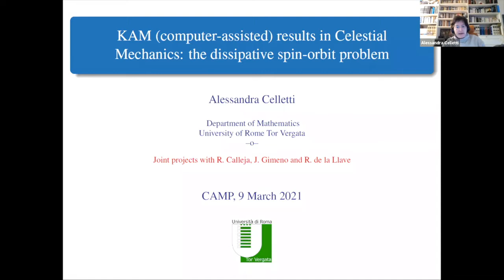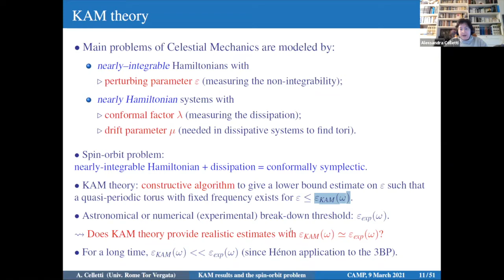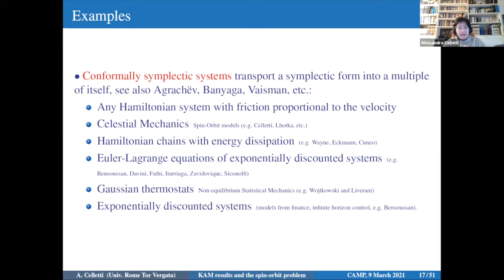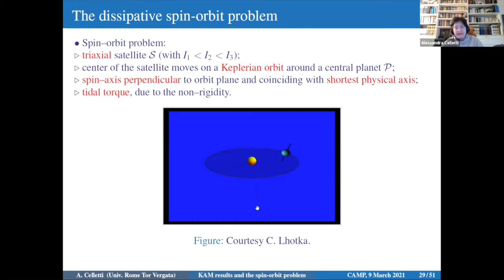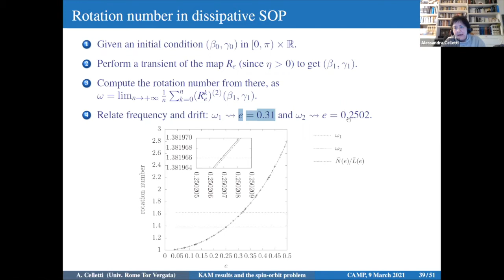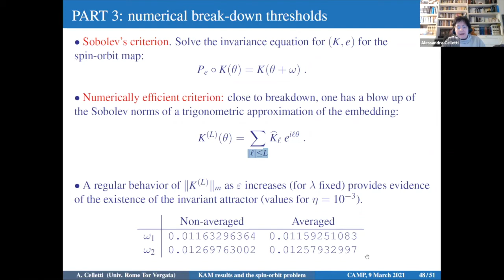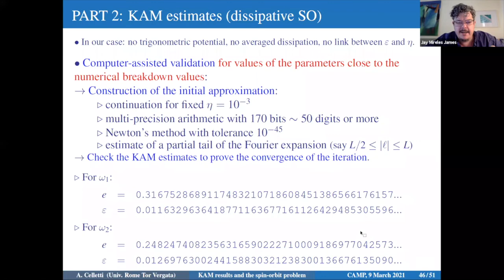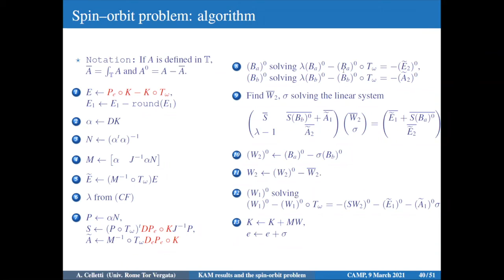KAM (computer-assisted) results in Celestial Mechanics: the dissipative spin-orbit problem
(9 mars 2021 / March 9, 2021) Séminaire CRM CAMP In Nonlinear Analysis

Alessandra Celletti (University of Rome Tor Vergata, Italy)

Abstract: The existence of invariant tori through Kolmogorov-Arnold-Moser (KAM) theory has been proven in several models of Celestial Mechanics through dedicated analytical proofs combined with computer-assisted techniques. After reviewing some of such results, obtained in conservative frameworks, we present a recent result on the existence of invariant attractors for a dissipative model: the spin-orbit problem with tidal torque. This model belongs to the class of conformally symplectic systems, which are characterized by the property that they transform the symplectic form into a multiple of itself. Finding the solution of such systems requires to add a drift parameter.
We describe a KAM theorem for conformally symplectic systems in an a-posteriori format: assuming the existence of an approximate solution, satisfying the invariance equation up to an error term - small enough with respect to explicit condition numbers, - then we can prove the existence of a solution nearby. The theorem, which does not assume that the system is close to integrable, yields an efficient algorithm to construct invariant attractors for the spin-orbit problem and it provides accurate estimates of the breakdown threshold of the invariant attractor.
This talk refers to joint works with R. Calleja, J. Gimeno, and R. de la Llave.